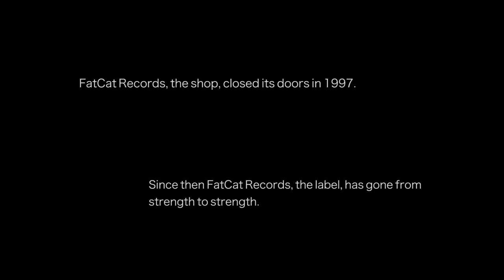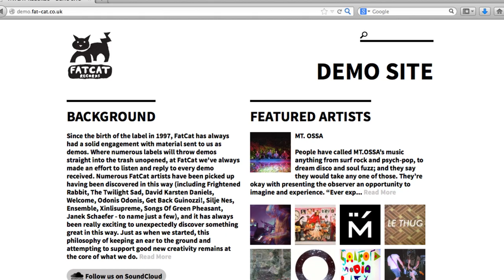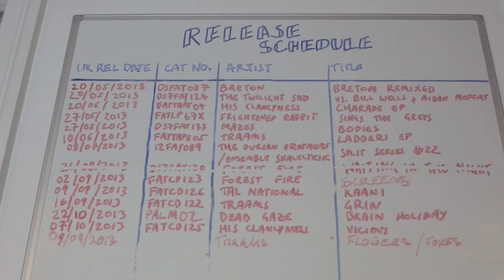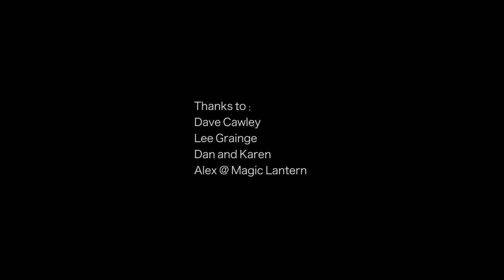FatCat Records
A short piece about FatCat Records. Once a shop in the heart of London's West End, specialising in quality electronic music, FatCat is now a Brighton based label releasing a broad range of exciting new music. More from Dave Cawley's interview can be seen in the forthcoming documentary 'Golden Era'. Shot in Brighton, U.K. by Frazer Waller and Russ Gabriel for Funky Barber Films, September 2013.